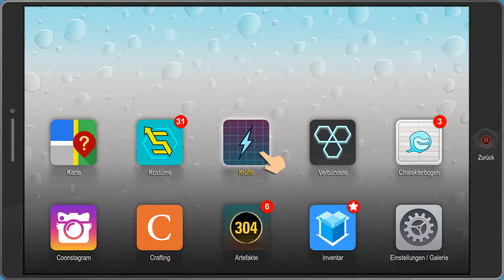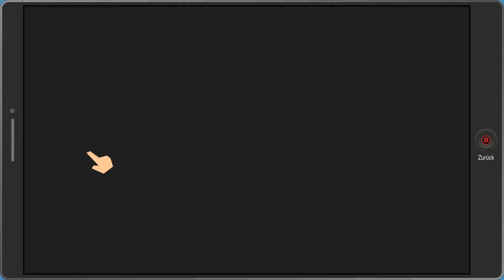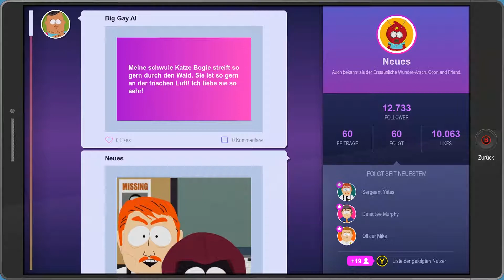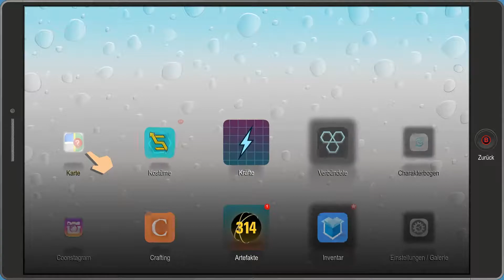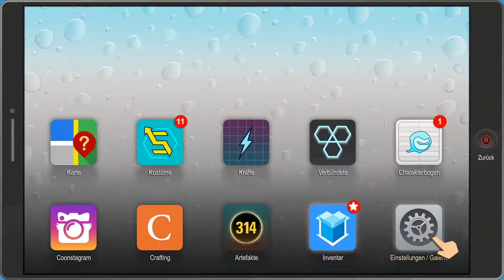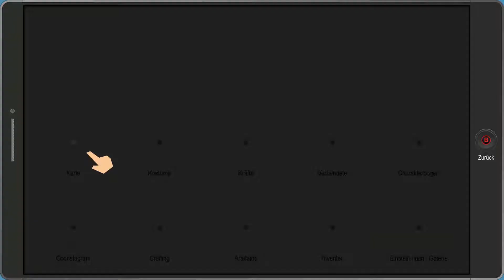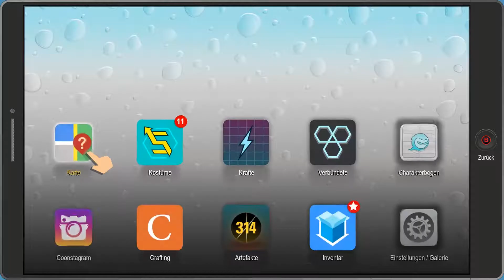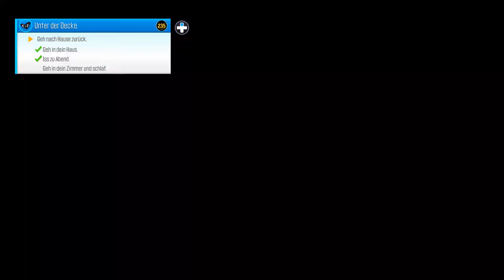South Park Folge # [015] MEINE ETHNIE [FullHD][60fps] Let´s Play South ParkThe Fractured But Whole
Jeden tag ein neues Video von South Park: The Fractured But Whole
South Park: The Fractured But Whole wird von uns auf dem PC gespielt in FullHD 60FPS

Zur Playlist von South Park: The Fractured But Whole